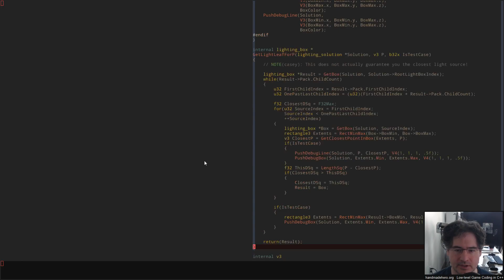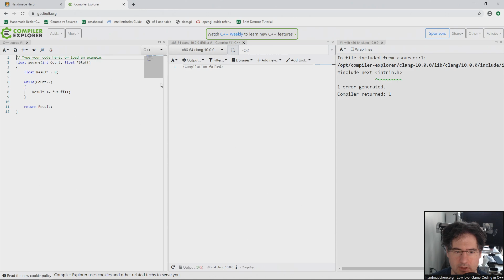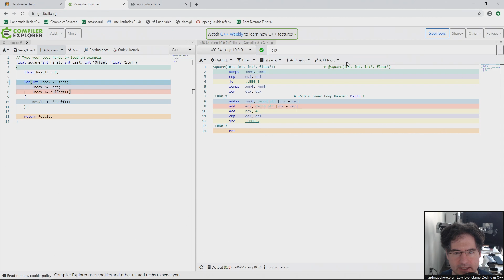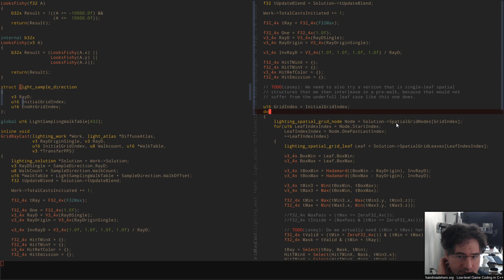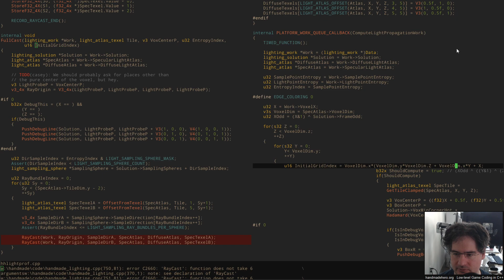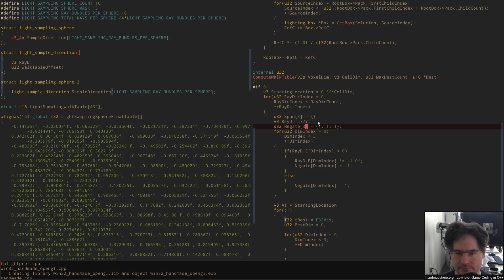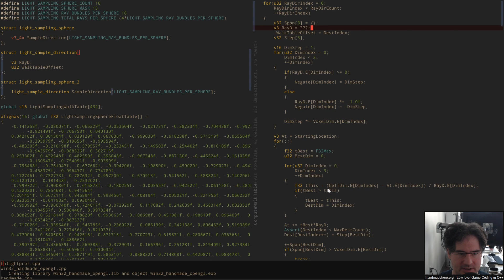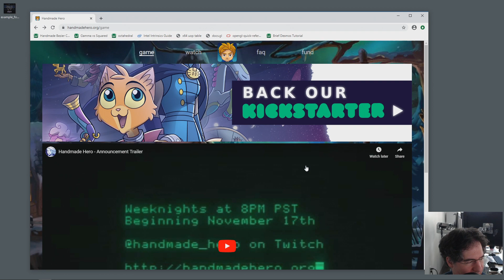Handmade Hero Day 601 - Sketching Out the Walk Table Generator